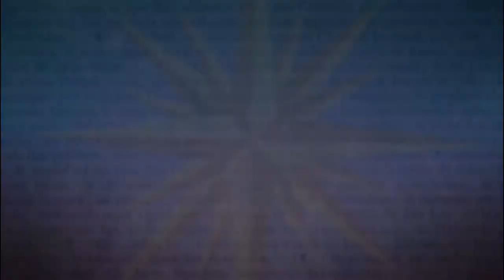Evandro Affonso Ferreira no Sesc Vila Mariana